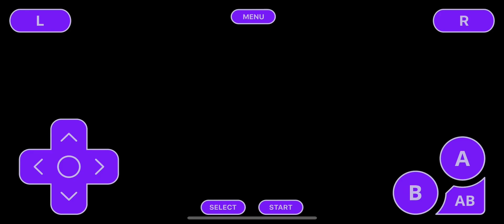Pokemon Emerald Seaglass Find Raikou